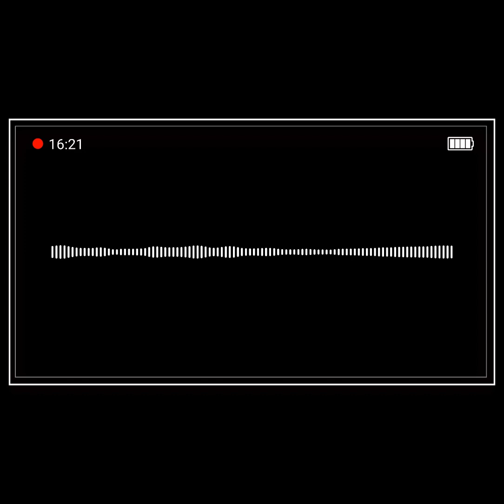ABA Chapter Chat: Behavior Analysis & Learning - Chapter 1 | A Science of Behavior & Its Foundations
In this episode, we explore Chapter 1 of Behavior Analysis and Learning: A Biobehavioral Approach (7th Edition) by Erin B. Rasmussen, Casey J. Clay, W. David Pierce, and Carl D. Cheney.

We break down foundational principles of behavior analysis, including respondent and operant conditioning, selection by consequences, and the interplay between behavior and environment.

Perfect for ABA professionals, students, or anyone curious about the science of behavior change.

Topics Discussed:

Defining behavior analysis

Respondent conditioning (Pavlovian conditioning, emotional responses, phobias)

Operant conditioning (reinforcement, punishment, contingencies)

Skinner’s selection by consequences

The evolving science of behavior analysis: epigenetics, neuroscience, and societal applications

Happy listening, and let’s keep diving deep into the world of ABA!

1. What is behavior analysis, and how does it approach the study of behavior?

2. What are the two main types of conditioning, and how do they differ?

3. How does the concept of selection by consequences apply to behavior analysis?

00:00:00 Welcome to ABA Chapter Chat
00:00:16 Overview of Chapter 1: Behavior Analysis Foundations
00:00:37 Defining Behavior Analysis and Its Goals
00:01:13 The Seagull Study: Understanding Environmental Triggers
00:02:12 Introduction to Conditioning: Respondent vs. Operant
00:02:31 Respondent Conditioning: Pavlov’s Dogs Explained
00:03:49 Real-Life Examples of Respondent Conditioning
00:04:51 Operant Conditioning: Consequences and Behavior
00:05:00 Skinner’s Selection by Consequences Concept
00:06:12 Behavior Analysis and Social Norms (Table Manners Example)
00:07:05 Breaking Down Respondent Conditioning: Reflexes and Stimuli
00:08:39 Neutral Stimulus to Conditioned Stimulus Example
00:09:58 Respondent Conditioning in Advertising and Media
00:11:00 Applying Respondent Conditioning in ABA Practice
00:12:06 Hidden Connections: Detecting What Drives Behavior
00:13:00 Private Events in Behavior Analysis: Thoughts and Feelings
00:14:34 The Brain, Behavior, and Environmental Influences
00:16:01 The Role of Epigenetics in Behavior Analysis
00:17:23 Behavior Analysis and Societal Challenges
00:18:00 Final Thoughts and Takeaways
00:18:21 Closing Remarks: Behavior Analysis as a Framework